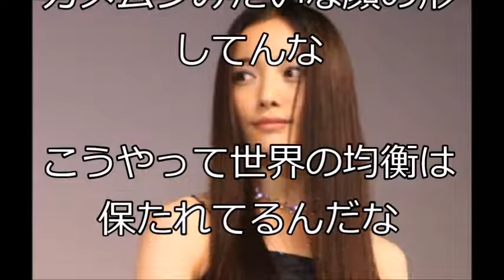煽りぬきでこれ以上の美人は地球上に存在しないだろ…